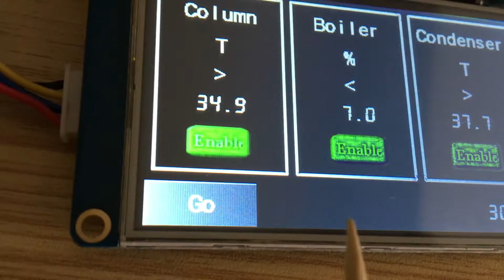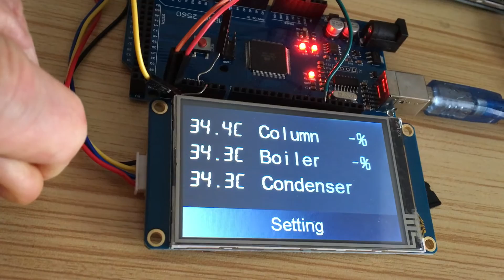Nextion on Mega eParrot Development V0 2 2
eParrot distillation monitor development - the work continues...
All code is freely available at eparrot.org
Nextion touchscreen 3.2" with an Arduino Mega and Dallas 1-wire sensor (DS18B20).

You can find the detailed journey here, including all of the code,